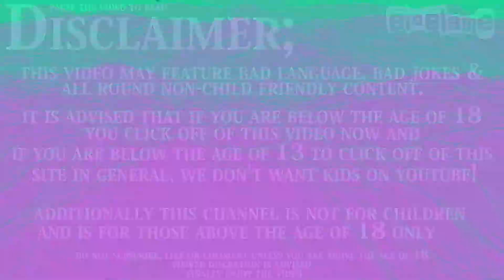[Anime Randoms] Dragon Ball: Advanced Adventure (GBA)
Platform: Game Boy Advance
Genre: Action » Beat-'Em-Up » 2D
Developer: Dimps Corporation
Publisher: Atari SA
Release: June 6, 2006
Also Known As: Dragon Ball: Advance Adventure (JP)
Franchise:  Dragon Ball
Commentary: Yes
First time playing game: No